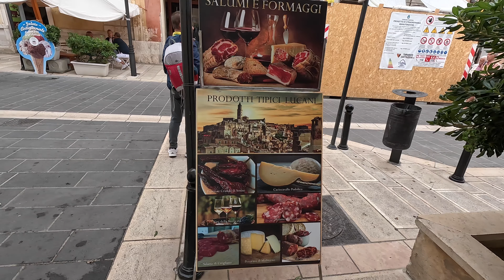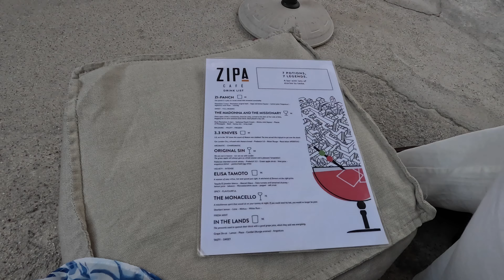МАТЕРА, ИТАЛИЯ | УНИКАЛЬНЫЙ ГОРОД ПЕЩЕР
Всем привет! В этом видео я хотела бы поделиться нашими впечатлениями от посещения уникального города пещер - Матера. Матера - один из старейших городов мира

Наш отель Cave SPA hotel in Matera Locanda Di San Martino Thermae